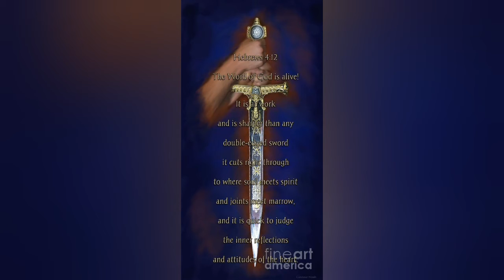கடவுளின் வார்த்தை உயிருள்ளது! ( தமிழ் விவிலியம் )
# கடவுளின் வார்த்தை உயிருள்ளது.

# ஆற்றல் வாய்ந்தது.

# இருபக்கமும் வெட்டக்கூடிய எந்த வாளினும் கூர்மையானது.

# ஆன்மாவையும் ஆவியையும் குத்தி ஊடுருவுகிறது.

# உள்ளத்தின் சிந்தனைகளையும் நோக்கங்களையும் சீர் தூக்கிப் பார்க்கிறது.

# இறை வார்த்தை பகிர்வு.

# எபிரேயர் 4/12.